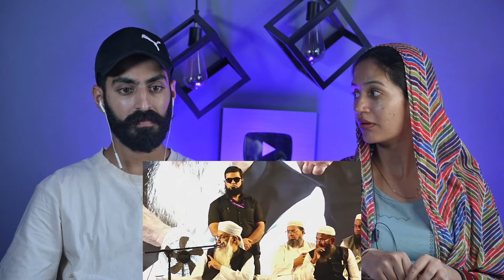Indian Reaction : आज फ़ैसला हो चुका है ! सब लोग मैदान में आयें | Punjab Shahi Imam | Maulana Mahmood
Comment Down For A New Reaction Video ❤️

We will remove the video immediately.